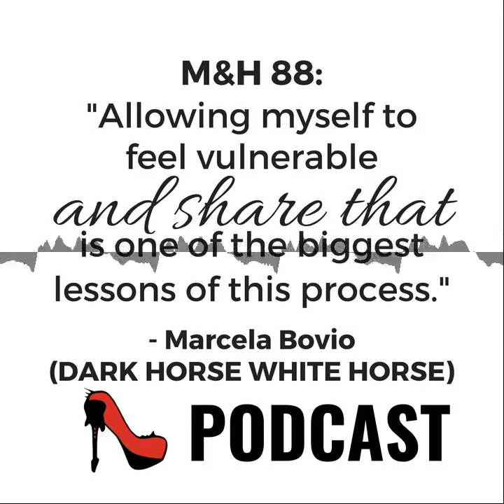DARK HORSE WHITE HORSE with Marcela Bovio | Metal & High Heels Podcast 88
It had been too long since the last time we had Marcela Bovio on the podcast, so there was A LOT to catch up on. So many things have happened in her life and with her music and although not all of them have been positive, Marcela is stronger than ever and back with a new band and their first release!

Tune in for a very personal and intimate chat, where we talk about Marcela's musical work, a dark period in her personal life, and how the support of her Patreon community helped her come out stronger on the other side.

Jingle by MERCY ISLE.

Metal, Lifestyle & Entertainment